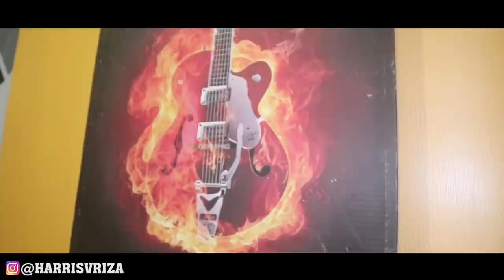NEMENIN NATASHA WILONA .... SYUTING SINETRON ANAK BAND ....???